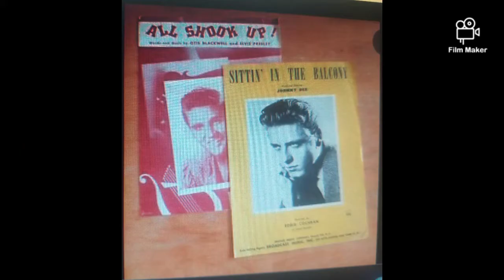eddie cochran meet elvis presley